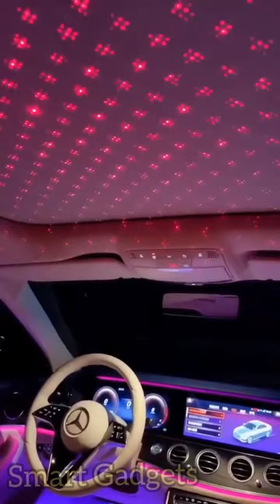🎀Smart Appliance🎀New Gadgets Kitchen Tools Utensils For Every Home/Makeup Beauty #3 /SA Lifestyle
🎀Smart Appliance🎀New Gadgets Kitchen Tools Utensils For Every Home/Makeup Beauty /SA Lifestyle

▷ Check out All Products Here

smart things for home, utilities for every home, latest gadgets, smart technology, tik tok china, latestutilities, inventions for your small home, appliances, gadgets, gadgets, home appliances, versatileutensils, versatile utensils, SmartGadgets, items neccesar

Smart Appliances, New Gadgets For E...
Smart Appliances, Gadgets For Eve...
Amazing Organizers Tools And Appl...
New Gadgets! Smart Appliances, Kit...
hatestutiities - New Gadgets for Every...
Cool Gadgets Smart Utilities | Kitch...
Smart Appliances, Gadgets For Every ...
Amazon Latest Cheapest Price Offers...
Amazon New Gadgets! Smart Appli...
Amazon Best Kitchen Products 2023 |...
Home Items! Smart Gadgets, Kitch...
Best Oddly Satisfying Video || Satisfyin...
Smart Appliances & Kitchen Gadge...
Amazon organizers tools and applia...
Amazon New Gadgets!Makeup/Beaut...
New Gadgets & Versatile Utensils F...
New Gadgets! Amazon must haves, ...
Kitchen Utensils | Home Appliances | U...
Smart Appliances, New Gadgets Fo...
New Gadgets! Smart Appliances,
New Gadgets & Versatile Utensils F...New Gadgets & Versatile Utensils F...
Best Kitchen Gadgets Smart Applia...
Smart Appliances For Home Versa...
Smart items utilities for every home,V...
home appliances gadgets|| smart appl...
Amazon Best Home Items Online Avail...
Smart Cool Gadgets For Every Ho...
Dashboard
حدث الأدوات والأجهزة والأفكار الهائلة لتنظيم وت...
الأدوات والأجهزة والأفكار الهائلة لتنظيم وت...
Smart Appliances (Inventions & Ideas)...
Smart Appliances & Kitchen Gadgets ...
【理想家vlog】沉浸式 回家+洗澡+梳牧..
Amazing SMART GADGETS That Are A...
Amazon latest new Home collection It...
home items smart gadgets Versatile U...
Amazon New Gadgets! Smart Appli...Smart Appliances, New Gadgets Fo...
Kitchen Items/kitchen gadgets/new g...
New Gadgets! Smart Utilities for ev...
Wholesale smart home appliances tha...
Oddly Satifying Videos Relax P21 || E
Amazon Smart Appliances |Unique Ho...
Content suggesting this...
Smart Gadgets and Items for MOTHE...
اختراعات و ابتکارات / اد...
أدوات منزلية رائعة
New Gadgets!! Smart Appliances, N...
Amazon Home Useful Best Products...
Amazon Online products with links Be...
أحدث الاختراعات المنزلية/أدوات المطبخ/إختراع...
Amazon New Unique Cool Gadgets Kit...
Top 10 Cool Items For Every Modern...